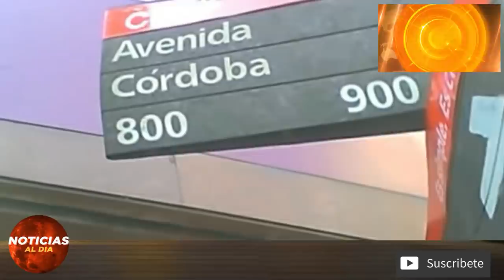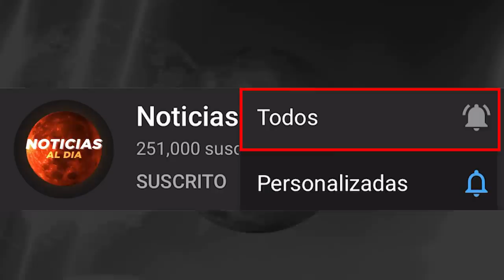IMPORTANTES NOTICIAS DE VENEZUELA HOY 18 DE ABRIL 2020 Maduro se ira de Venezuela?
Noticias De Venezuela Hoy 18 de abril Ultimas Noticias Hoy 18 De ABRIL 2020 Ultimas Noticias 18 de ABRIL 2020
Noticias Hoy 18 de ABRIL 2020 Noticias De Ultima Hora Hoy 18 de ABRIL 2020 Ultimas Noticias De Hoy 18 de ABRIL 2020
Noticias de ultima hora venezuela de hoy 18 20:20 Noticias De Ultima Hora Venezuela Hoy 18 Noticias Hoy venezuela 18 Venezuela Noticias 18 ABRIL Noticias De Hoy 18 de abril Ultimas Noticias 18 Noticias impactante 2020 Noticia Ultimo Momento 2020 18 Venezuela Hoy 2020 18 abril
Venezuela Noticia Del Dia De Hoy 2020 18

NOTICIAS EN ESPAÑOL 18 ABRIL 2020
NOTICIAS DE ULTIMA HORA VENEZUELA 2020 18
ULTIMAS NOTICIAS HOY 18 ABRIL VENEZUELA
LAS ULTIMAS DE VENEZUELA NOTICIA 18 ABRIL 2020
NOTICIAS DE VENEZUELA HOY 2020 18 DE ABRIL
ULTIMAS NOTICIAS DE VENEZUELA HOY 18 DE ABRIL 2020
NOTICIAS ULTIMA HORA HOY 18 DE ABRIL 2020

LAS NOTICIAS DE VENEZUELA EN VIVO 18 DE ABRIL 2020
ULTIMAS NOTICIAS DE VENEZUELA 18 ABRIL 2020,
NOTICIAS DE VENEZUELA 18 ABRIL 2020,
NOTICIAS DE VENEZUELA HOY 18 ABRIL 2020,

NOTICIAS HOY 18 ABRIL 2020 VENEZUELA,
NOTICIAS DE HOY EEUU 18 DE ABRIL,
DIARIO HOY VENEZUELA 2020 18 DE ABRIL,